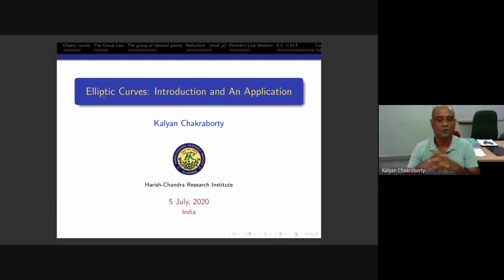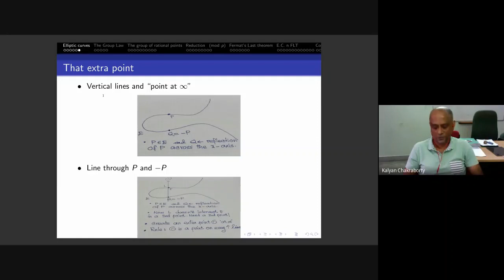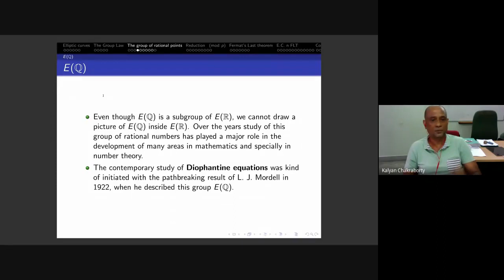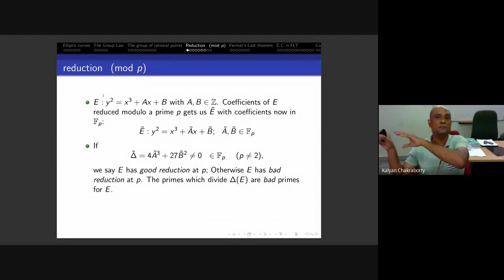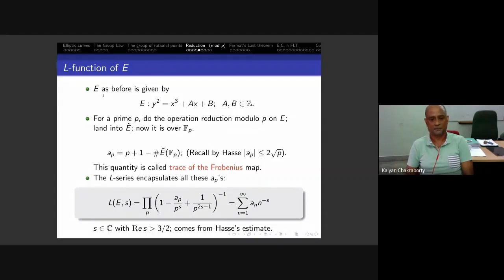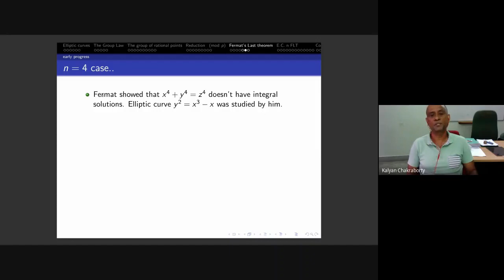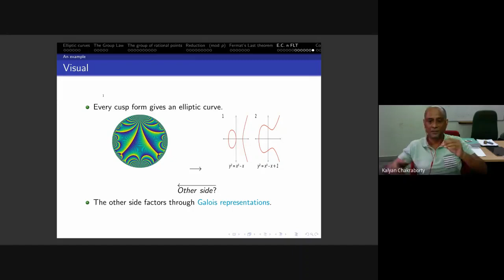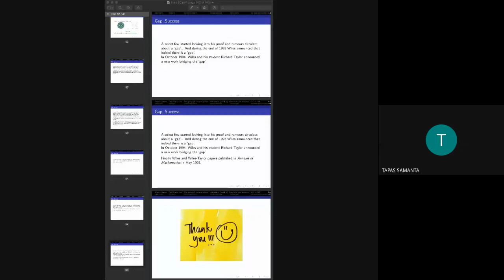ELLIPTIC CURVES BY PROF KALYAN CHAKRABORTY HARISH CHANDRA RESEARCH INSTITUTE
This lecture is a recap session of Prof. Kalyan Chakraborty , Harish Chandra Research Institute on Elliptic Curves at KALNA COLLEGE-TIMC SUMMER SCHOOL ON MATHEMATICS.
The copyright of this content totally belongs to Dr. Abhishek Mukherjee, Assistant Professor, Dept. of Mathematics, Kalna College.

Hope this lecture will help you and if you have any queries then please write in the comment box.

Facebook page: @Advanced Mathematical Training Schools